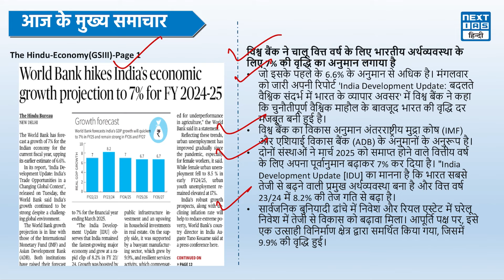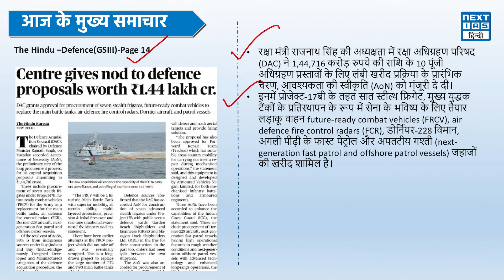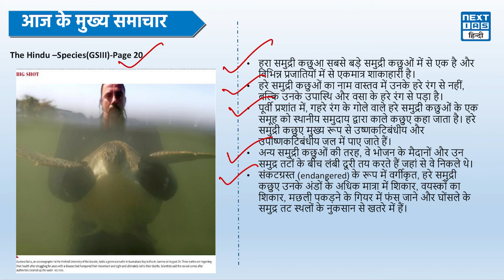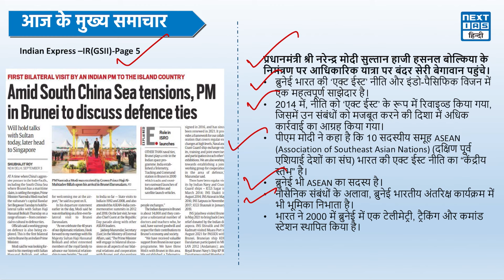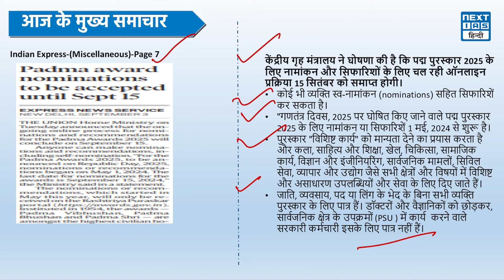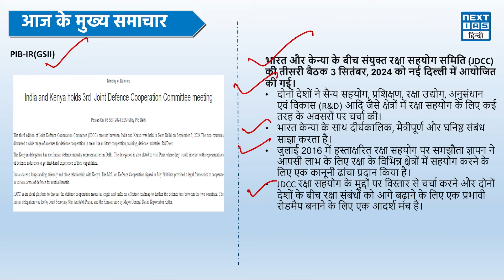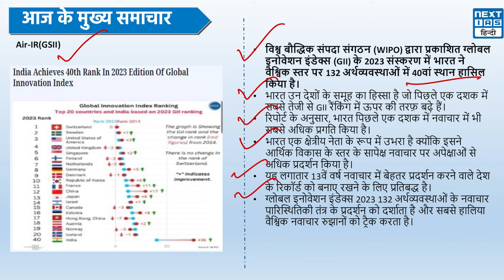Headlines of the Day | 4 September | Hindi Medium | UPSC CSE 2024 | NEXT IAS HINDI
नमस्कार दोस्तों!

हम लेकर आए हैं आपके लिए एक महत्वपूर्ण सीरीज़ “Headlines of the Day”, – एक खास वीडियो सीरीज़ जहां हम हर दिन की प्रमुख समाचार Headlines को UPSC की दृष्टि से गहराई से विश्लेषित करेंगे। हम आज के दिन के मुख्य समाचार The Hindu, The Indian Express and PIB से लेकर आयें हैं।

इस वीडियो में, हम आपको राष्ट्रीय और अंतरराष्ट्रीय समाचारों की उन खबरों पर ध्यान केंद्रित करेंगे जो UPSC की परीक्षा के लिए महत्वपूर्ण हैं।

इस वीडियो में आपको मिलेगा:
* समाचार का विस्तृत विश्लेषण: आज के महत्वपूर्ण समाचारों की पूरी जानकारी।
* UPSC प्रसंग: हर समाचार के UPSC परीक्षा में संभावित महत्व को समझाएं, ताकि आप अपने अध्ययन को और प्रभावी बना सकें।

हमारा उद्देश्य है कि आप हर दिन की महत्वपूर्ण खबरों को गहराई से समझ सकें और अपने UPSC तैयारी को एक नई दिशा प्रदान कर सकें।

Timestamps:
0:00- Introduction
0:15- विश्व बैंक ने वित्त वर्ष 2024-25 के लिए भारत की आर्थिक वृद्धि का अनुमान बढ़ाकर 7% किया।
1:30- केंद्र ने 1.44 लाख करोड़ रुपये के रक्षा प्रस्तावों को मंजूरी दी।
2:20- हरा समुद्री कछुआ
3:15- दक्षिण चीन सागर तनाव के बीच प्रधानमंत्री रक्षा संबंधों पर चर्चा के लिए बर्नई पहुंचे।
4:15- पद्म पुरस्कार के लिए नामांकन 15 सितंबर तक स्वीकार किए जाएंगे।
5:20- भारत और केन्या ने तीसरी संयुक्त रक्षा सहयोग समिति की बैठक आयोजित की।
6:10- छत्तीसगढ़ में मुठभेठ में छह महिलाओं सहित नो नक्सली ढेर।
6:45- वैश्विक नवाचार सूचकांक के 2023 संस्करण में भारत 40वें स्थान पर पहुंचा।